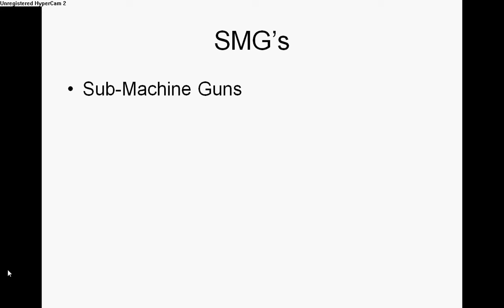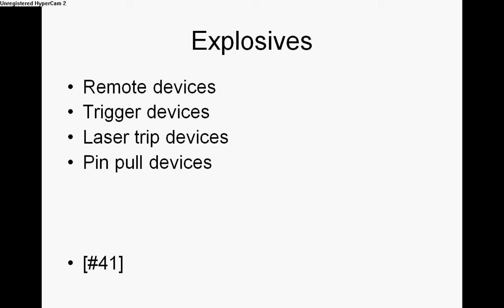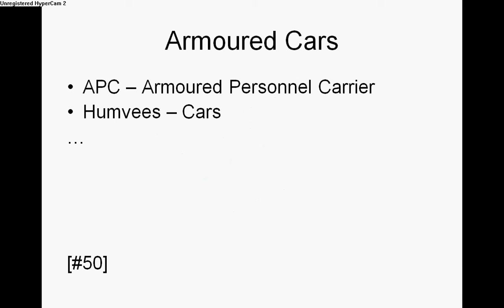Modern Weapons and vehicles mainly used by the UN